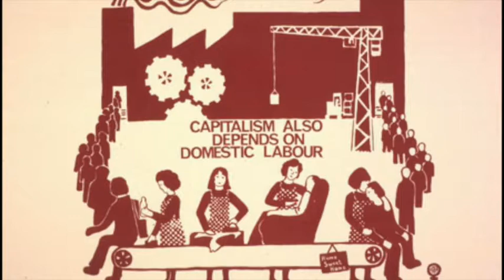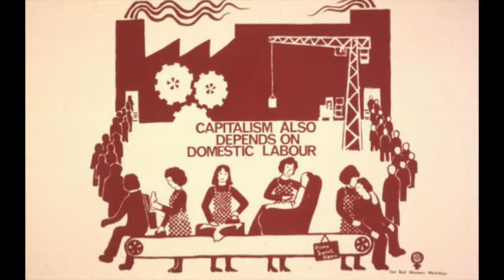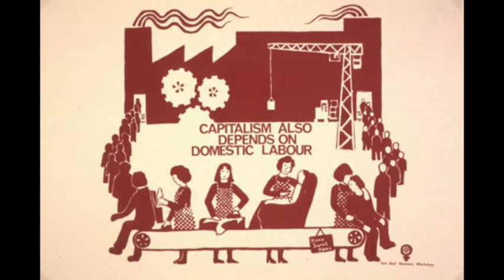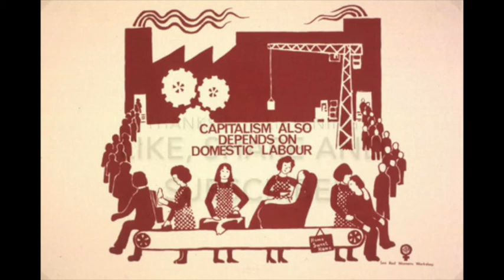Pt. III Section III Feminism and the Politics of the Common Revolution At Point Zero Audiobook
Critical feminist theory audiobook from the compilation of Silvia Federici essays, Revolution At Point Zero, Feminism and the Politics of the Common in an Era of Primitive Accumulation (2010). This is part 3 section 3 of the book.